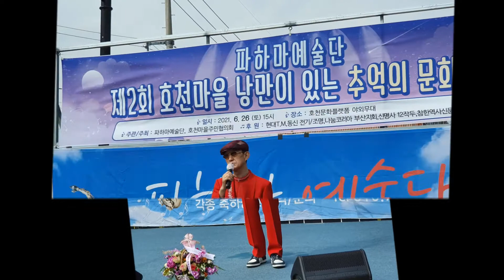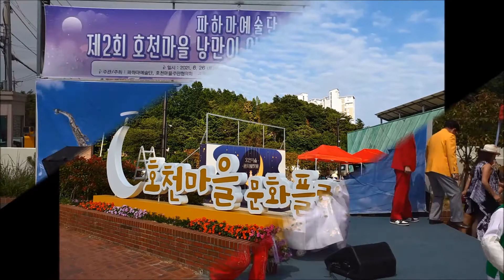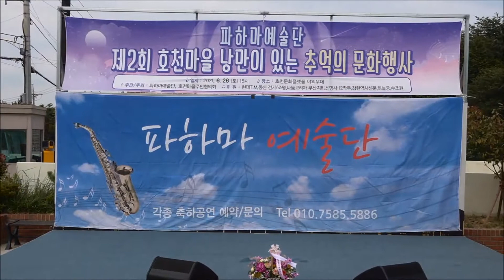제2회 호천마을 낭만이 있는 추억의 문화행사/파하마예술단(1+2)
제2회 호천마을 낭만이 있는 추억의 문화행사/파하마예술단
일시 : 2021`. 06. 26. 토. 14시~17시
장소 : 호천문화플랫홈 야외무대
사회 : M.C.가수 강도희
주관/주최 : 파하마예술단. 호천마을주민협의회
후원 : 현대T.M. 동신전기/조명. 나눔코리아 부산지회. 신명사 12작두.
            참한역사신문. 하늘궁. 수조원